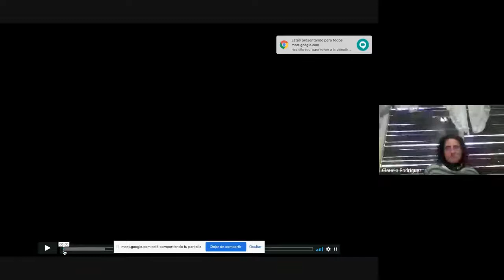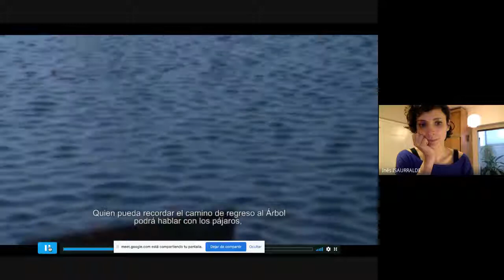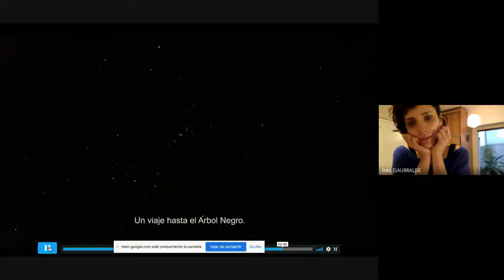El Árbol Negro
En una invitación inédita para este evento, el equipo de rodaje de una peli premiada en el Festival de Cine de Mar del Plata vino para conversar con los 5tos años.
Agradecemos a les profes Ines Isaurralde, Claudia Rodriguez y Juan Carlos Prudencio por participar del espacio!